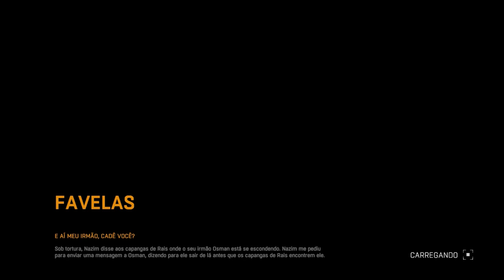Dying Light GAMEPLAY No PESADELO ● E AÍ MEU IRMÃO, CADÊ VOCÊ?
XXXXX

XXXXX

XXXXX

●Sobre a GAMEPLAY No PESADELO ● E AÍ MEU IRMÃO, CADÊ VOCÊ?●
Você(s) assistirá(ão) as melhores estratégias para matar os zumbis e os inimigos humanos e também para evoluir o personagem além de completar as missões sobrevivendo ao Mundo Apocalíptico de Dying Light com muitas dicas... curiosidades e zoações... boas risadas não faltarão!! 🙂

XXXXX

👇🎮Steam🎮👇
✾Sobreviventes Oficial✾

XXXXX

●Quer maratonar as Gameplays de Dying Light inteiras?●
●Assista as Gameplays Missões Secundárias no Pesadelo●